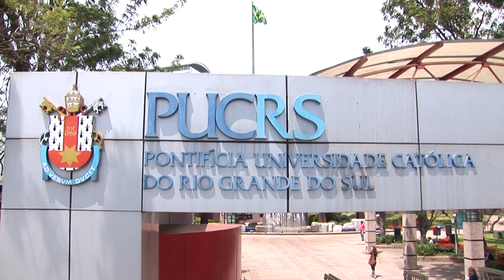Apresentação Reitor e Vice-Reitor / Mensagem Boas-Festas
Pontifícia Universidade Católica do Rio Grande do Sul (PUCRS)